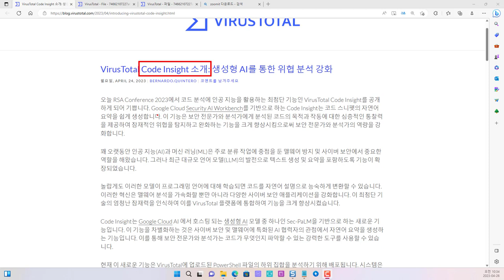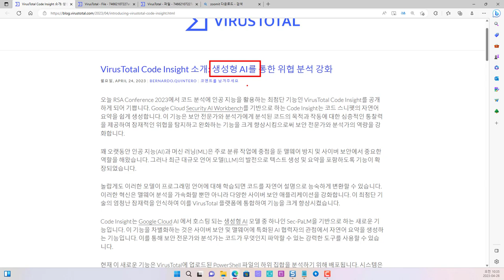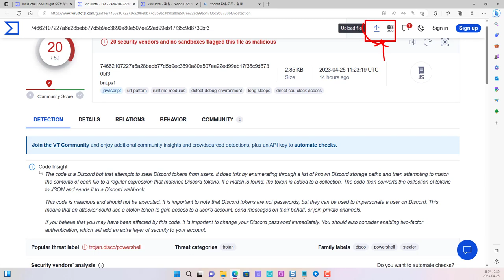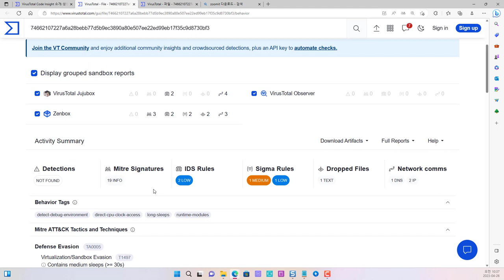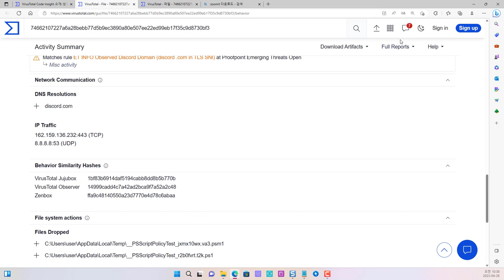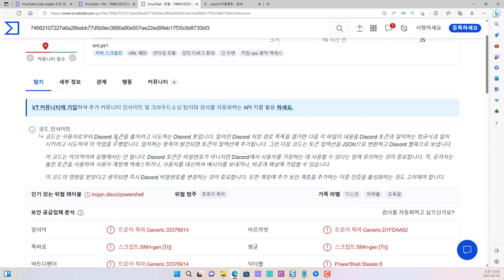바이러스토탈 Code Insight 기능 추가!! 이제 GPT에 분석을 맡겨야 하나?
보안프로젝트 ) 에서 제공하는 IT 강의입니다. 이번 강의 주제는 "바이러스토탈 Code Insight 기능 추가!! 이제 GPT에 분석을 맡겨야 하나?" 입니다.